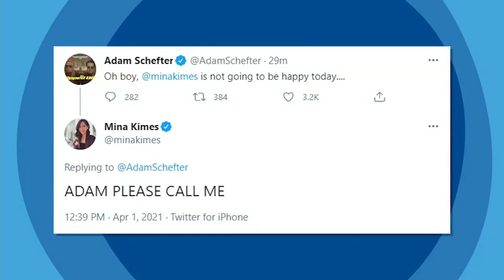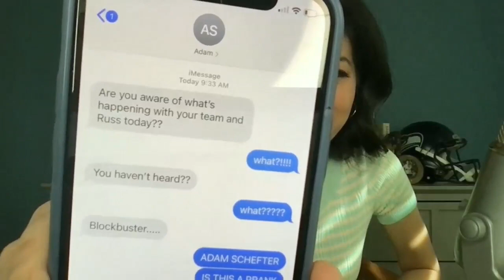Adam Schefter pranks Mina Kimes on April Fools’ Day | Highly Questionable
With a little help from Katie Nolan, Adam Schefter pulls a prank on Mina Kimes regarding the Seattle Seahawks on April Fools’ Day.